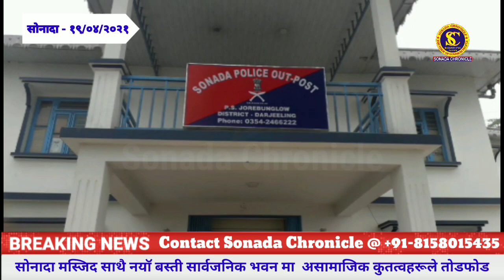सोनादा मस्जिद साथै नयाॅ बस्ती सार्वजनिक भवन मा असामाजिक कुतत्वहरूले तोडफोड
सोनादा क्रोनिकल :-१९/०४/२०२१
गत १७/०४/२०२१ शनिवार को दिन सोनादा छेत्र भरि रहेको मतदान केन्द्र मा राम्रो संग ले मतदान भएता पनि बेलुकी पख सोनादा मस्जिद साथै 24/5 बुथ अन्तर्गत नयाॅ बस्ती सार्वजनिक भवन मा केही असमाजिक कुतत्वहरुले तोड़फोड़ साथै ताला बन्दी गरेका छन् । यसर्थ सोनादा पचेङ समष्टि ( बिनय खेमा) साथै भुटिया बुद्धिष्ट ट्राइबल संग ले घोर प्रतिबाद जनाउॅदै आज सोनादा पुलिस आउट पोस्ट मा प्राथामिकता दर्ता गरेका छन् ।